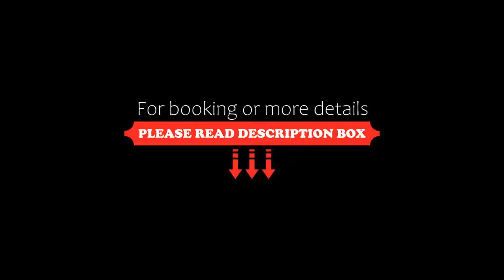Treebo Trend Hotel VJR Ramoji Film City, Hyderabad, India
About Property:
You're eligible for a Genius discount at Treebo Trend Hotel VJR Ramoji Film City! To save at this property, all you have to do is sign in.
8 km from Ramoji Film City, Treebo Trend Hotel VJR Ramoji Film City is set in Hyderabad and offers air-conditioned rooms. Among the facilities of this property are a restaurant, a 24-hour front desk and room service, along with free WiFi throughout the property. Private parking can be arranged at an extra charge.
At the hotel, every room includes a wardrobe,...
Property Type: Hotel
Address: 3-73, Opp. Ramoji Film City Main Gate, Himayathnagar, Lakdikapool, Basheerbagh, Abid, 501505 Hyderabad, India
Searching For
1. Treebo Trend Hotel VJR Ramoji Film City - Hyderabad - India
2. Treebo Trend Hotel VJR Ramoji Film City - Hyderabad - India Address
3. Treebo Trend Hotel VJR Ramoji Film City - Hyderabad - India Rooms
4. Treebo Trend Hotel VJR Ramoji Film City - Hyderabad - India Amenities
5. Treebo Trend Hotel VJR Ramoji Film City - Hyderabad - India Offers and Deals
Audio Credit:
Track Title: Reasons To Hope
Artist: Reed Mathis